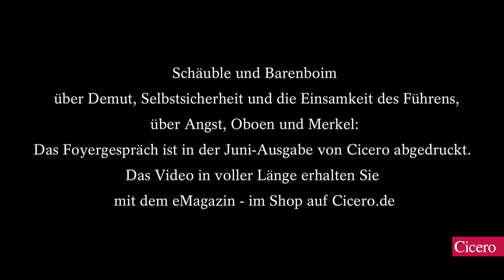Wolfgang Schäuble und Daniel Barenboim über die Kunst des Führens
Das Cicero-Foyergespräch mit Wolfgang Schäuble und Daniel Barenboim über die Kunst des Führens am 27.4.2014 im Berliner Ensemble.